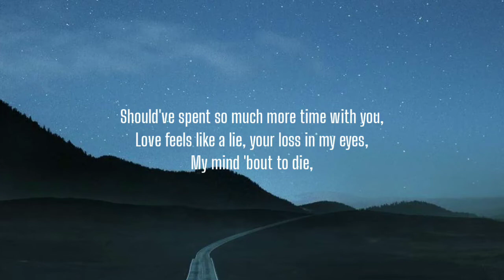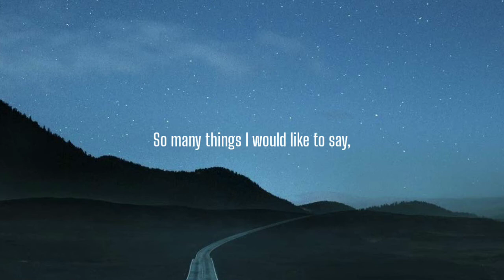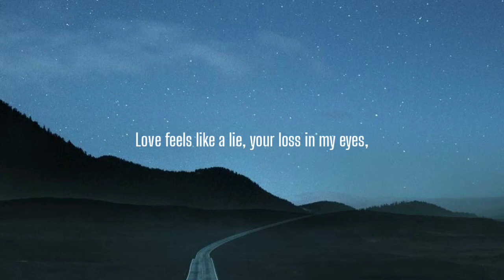Skan - Goodbye (Lyrics)